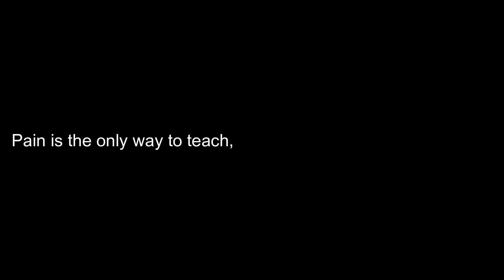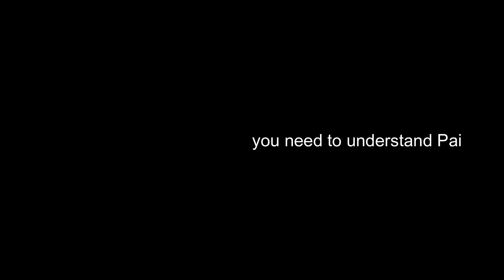POV: You Summoned Pain Phantom But Got Invaded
Hey guys! This is a rare PvP clip that I had last night while playing Elden Ring co-op (Consort Radahn boss) with randoms. It turns-out that while the host was waiting for my connection, an invader was also getting into his world. So I did what I do best: inflicting pain on the invaders. I thought the name of Pain and also the music was proper for the occasion.